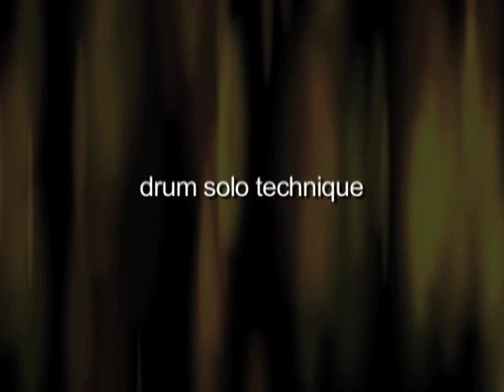Drum Solo DVD with Nanna Candelaria - Trailer